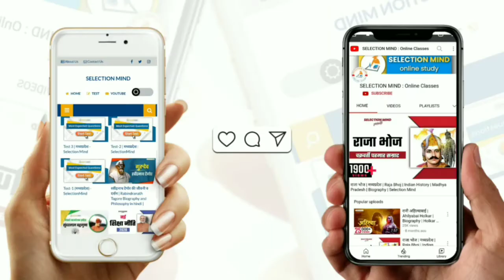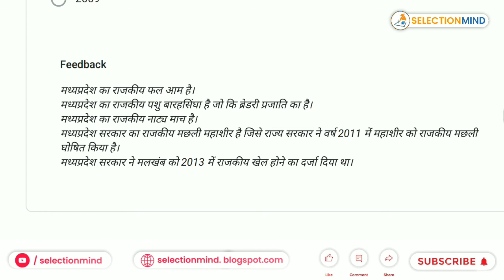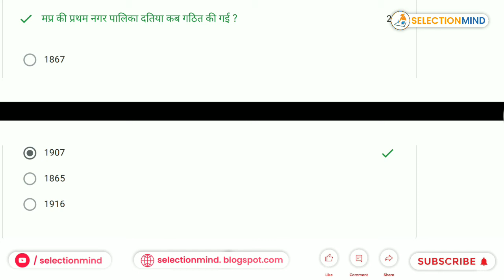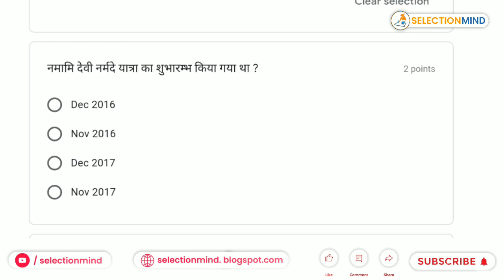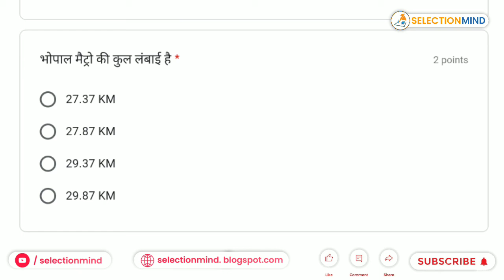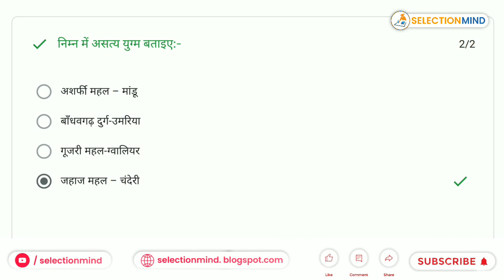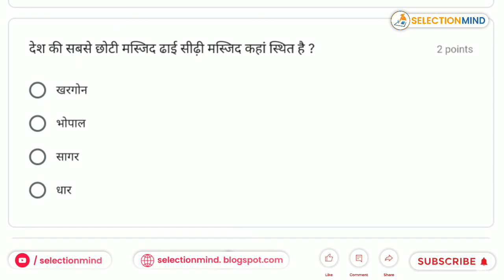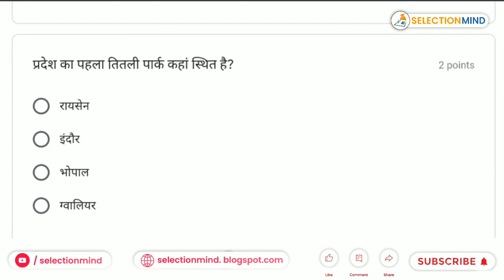Free Test 5 | Most Expected Questions | Previous Year Questions MCQ For Mppsc | Madhya Pradesh Test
Welcome to Selection Mind : Online Study.
Test 5 | मध्यप्रदेश | Madhya Pradesh

MPPSC YouTube video | Madhya Pradesh GK | Madhya Pradesh | Madhya Pradesh History | मध्य प्रदेश इतिहास | Selection Mind

Lecture For Civil services exams,
For UPSC, MPPSC, UPPSC, CgPSC, RPSC
SSC (Staff Selection Commission), SSC CGL, SSC CPO, SSC CHSL
Railway, RRB, RRB NTPC
Bank, IBPS,
and other Government Exams.